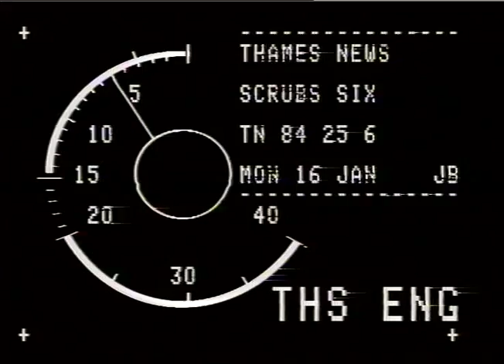PRISONS. - Wormwood Scrubs.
THAMES NEWS. 16.1.84. WORMWOOD SCRUBS PRISON - PAINTERS DISPUTE, _x000D_
PM. 84/25/6._x000D_
Vox Po